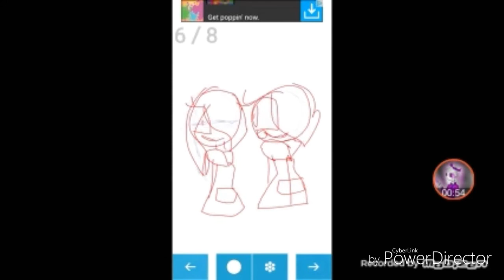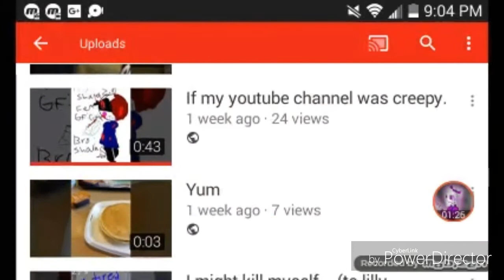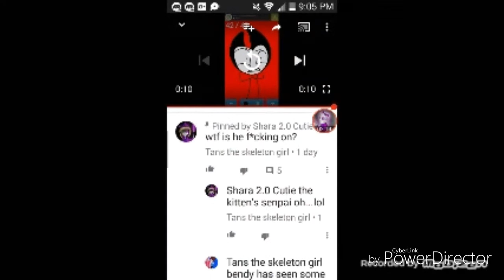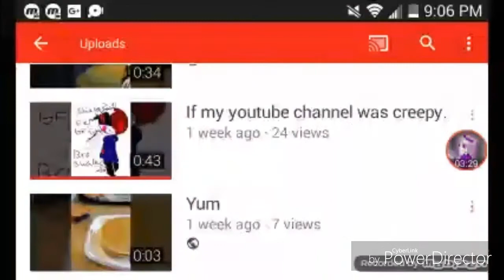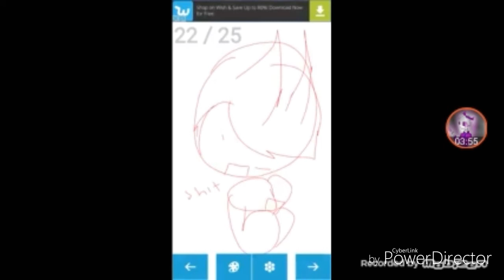Tans reaction to share 2.0 cutie the kittens senpai vids